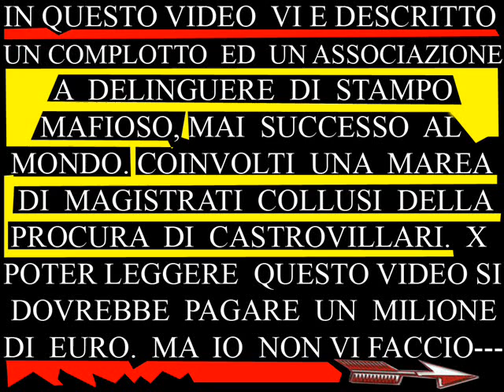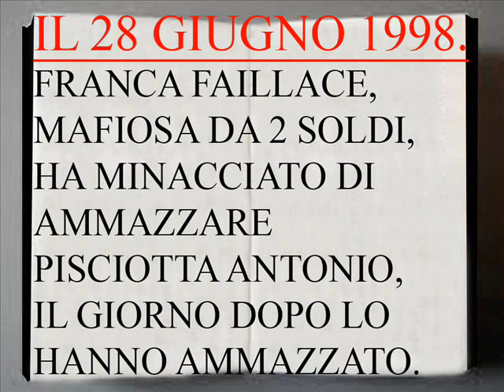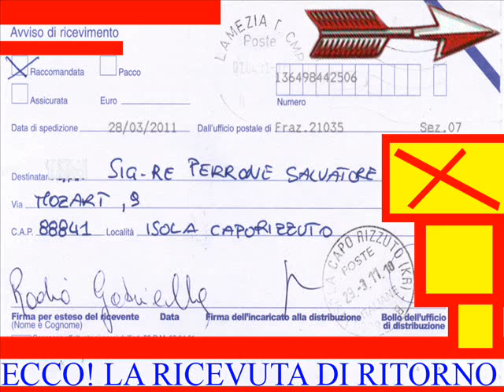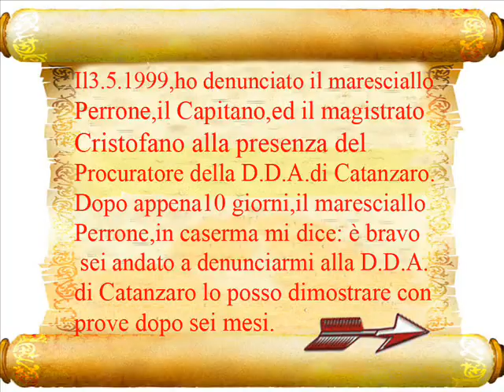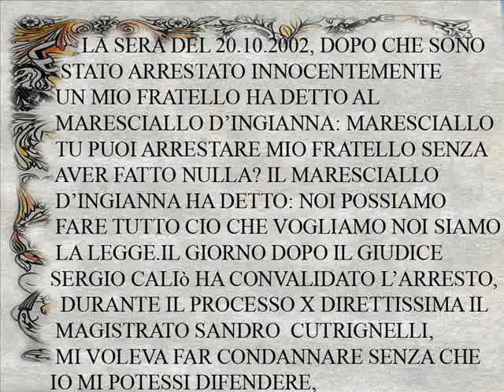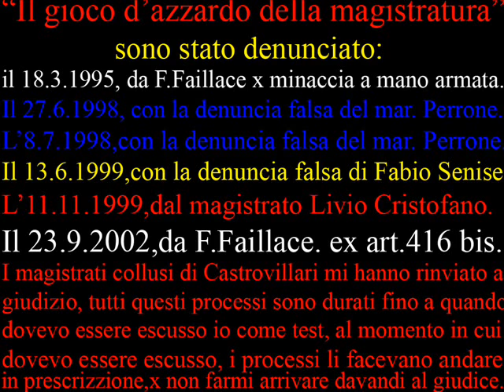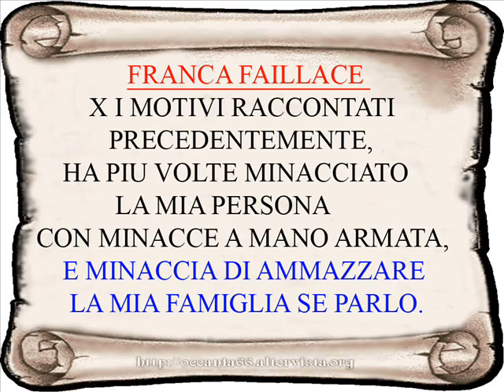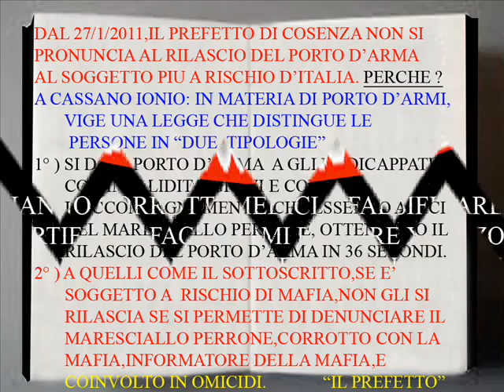RIMINI CAVALIERE GAETANO CASSANO I. F.FAILLACE,PERRONE S. MAG.COINV. IN OMICIDI wmv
CAVALIERE GAETANO CASSANO IONIO LO SCANDALO DEL SECOLO FRANCA FAILLACE,PERRONE SALVATORE MAGISTRATI COINVOLTI IN OMICIDI. SCRITTO E PUBBLICATO DA "gaetano cavaliere"

IL MARESCIALLO PERRONE,HA MANDATO LA PATTUGLIA
DEI CARABINIERI A CASA DI SENISE FABIO, DICENDOGLI:
TU E TUO PADRE VENITE IN CASERMA CHE VI DEVE PARLARE
IL MARESCIALLO,IN CASERMA GLI DICE:CAVALIERE MI HA
DETTO CHE TU HAI FATTO AMMAZZARE PISCIOTTA ANTONIO
E STAI ATTENTO CHE USA IL REGISTRATORE
IL più grosso scandalo Italiano mai successo al mondo.
Il Magistrato Livio Cristofano- x -proteggere il Maresciallo
Salvatore Perrone corrotto con la MAFIA, informatore della
Mafia,e coinvolto in omicidi,e per poter massacrare un onesto
commerciante ha fatto archiviare  un omicidio dal giudice di pace.
In questo video, è stato rapportato minuto x minuto
un complotto organizzato ed un associazione  a  delinquere
di stampo mafioso, contro il sottoscritto "Gaetano Cavaliere"
da 20 anni senza interruzione.
Si sono coinvolte tutte le persone menzionate  nel video,
ed elencate in calce, facendo abusi di potere di ogni genere nei
miei confronti, x proteggere il maresciallo Salvatore Perrone,
corrotto con la mafia,informatore della mafia,e coinvolto in omicidi.
In questo complotto sono coinvolte tutte queste persone
Il maresciallo dei Carabinieri Salvatore Perrone,
Franca Faillace, associata a delinquere ex art.416 bis.c.p.
Cristaldi Giuseppe associato a delinquere ex art.416 bis.c.p.
Il Maresciallo Dingianna Antonio
Il Carabiniere Moro Fedele Franco,
Il brigadiere Smura Francesco,
Il Capitano dei carabinieri Teodoro Milone,
Il commissario di Castrovillari Michele Bianchi
Il prefetto di Cosenza Diego D'Amigo
Il primario Pasquale Giordano,
Il primario di Salerno Michele Lupo,
Il medico di Cosenza Franco Carbone
La dottoressa Ruffolo
Il senatore Salvatore Frasca
Praino Luigi
Nigro Antonio
Pantolfi Palmina
Pantolfi Antonella una P.
Pantolfi Maurizio
Agostino Guzzo
Milito Rocco
Milito Pietro
Chiellino Patrich
Perrupato Domenico
Fabio Senise

Il Magistrato di Salerno Filippo Spiezia
Il Procuratore della D.D.A. di Catanzaro Mariano Lombardi
Il Procuratore di Castrovillari Agostino Rizzo
Il Procuratore di Castrovillari FRANCO GiacomoAntonio
Il Giudice di Castrovillari Sergio Caliò
Il Giudice Antonio Gatto
Il P.M. Florindo Ferraro
Il Magistrato di Castrovillari Livio Cristofano
Il Magistrato di Castrovillari Giuseppe Biondi
Il Magistrato di Castrovillari Sandro Cutrignelli
Il Presidente della Corte d'appello di Catanzaro
Dott. Palma Talerico.
Il consigliere della Corte d'appello di Catanzaro
Dott. Maria Vittoria  Marchianò
Dott. Maria  Ausilia  Ferraro

Il Magistrato più colluso di tutto il tribunale e forse di tutta Italia
è il Magistrato Livio Cristofano  x  tutto ciò che ha fatto nei miei confronti.
Il Magistrato Livio Cristofano x proteggere il maresciallo Perrone,
ha fatto archiviare ( un omicidio dal giudice di pace )
questo Magistrato ha abusato dello strapotere a lui
attribuitogli x commettere abusi incandescenti.

Un altro Magistrato che deve essere segnalato x gli abusi di potere
che ha fatto  x  proteggere il Maresciallo Perrone corrotto con la mafia,
informatore della stessa mafia,e coinvolto in omicidi, è IL Giudice Antonio Gatto
un magistrato colluso, ha condannato il sottoscritto a 2 anni e sei mesi
innocentemente dopo aver dimostrato nel dibattimento che il Maresciallo
Perrone ha dichiarato il falso sotto giuramento,ed io ero innocente. Sono stato
condannato x ritorsione x aver avuto il coraggio di denunciare
più volte uomini corrotti dello stato.
A tutti i magistrati che si sono coinvolti x proteggere il Maresciallo Perrone,
e per aver massacrato innocentemente il sottoscritto, vi do  un consiglio:

SUICIDATEVI SIETE LA VERGOGNA DELLA MAGISTRATURA ITALIANA

Questi infami x potermi neutralizzare di tutto ciò a mia conoscenza, hanno fatto certificare
falsamente che io sono pazzo con malattie inguaribile, ed incapace di intendere e di volere.
Adesso vi potete rendere conto di ciò che hanno fatto tutti questi infami dello stato,
SU  FACEBOOK NEL MIO  ( ACCOUNT  GAETANO CAVALIERE )
( LEGGETE I L MIO STATO DI SALUTE MENTALE )     TROVERETE : ---

1 ) un certificato rilasciato dall' ospedale psichiatrico Fatebenefratelli di Roma
dove si evince che non ci sono patologie.

2 ) un certificato rilasciato dall'ASL di Crotone rilasciato in data 1/3/2011
3 ) un certificato di idoneità al rilascio del porto d'arma x difesa personale,
               rilasciato in data 7/3/2011 dall'ASL di Cassano Ionio

                                                   "Gaetano cavaliere"